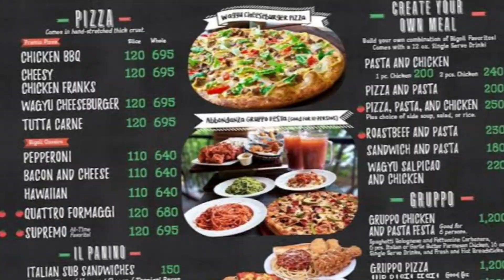BIGOLI MUKBANG | WE ARE BACK! THANK YOU LORD FOR THE HEALING 🙏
Continue to create happy memories at home ngayong naka-quarantine po tayo. Happy lang! At pampagood vibes lang pampagaan ng mga pinagdadaanan nating lahat ngayon.

Hope we can make you smile on our own special way. God bless everyone and stay safe! 😘